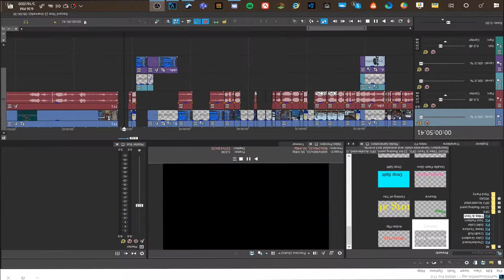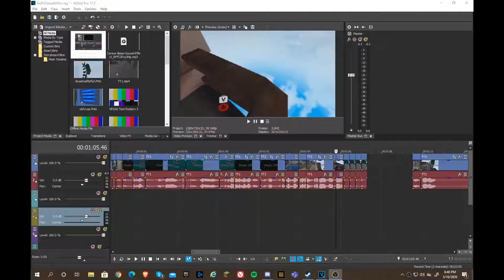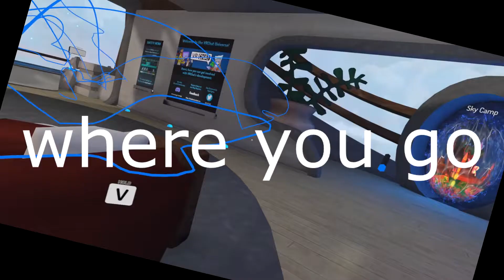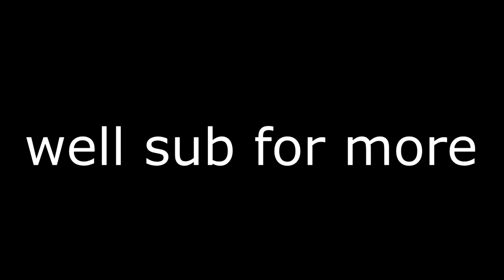grocery shopping while quarantined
they do be poppin though EEEE XD ROADTO400SUBS!!
Max in the background at 1:07
XD LOVE YOU GUYS!! XD

WEEEEE